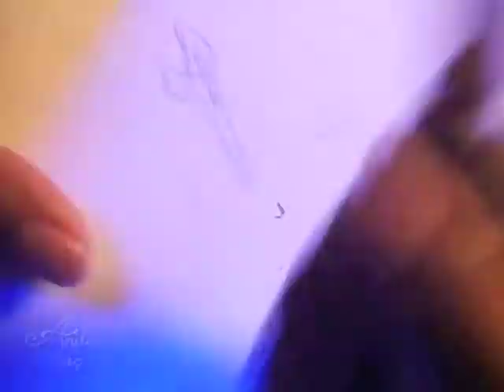Strawberry Speed Drawing Doodle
Just a doodle, nothing fantabulous, but a timelapse none the less. Hopefully you will learn what not to do when drawing an arrow in perspective hehe.

Colored pencils, ballpoint pen, gel pens, blacklight.

Song: Strawberry Fields Forever by Jim Sturgess & Joe Anderson